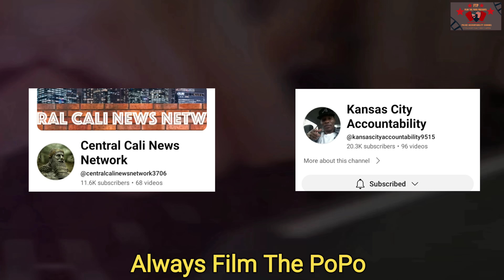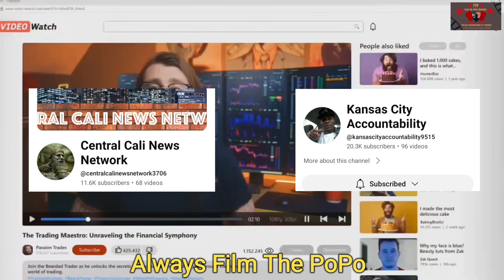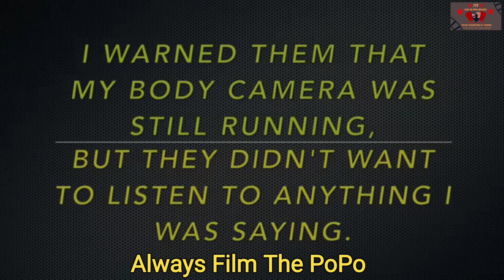Arrested For Public Photography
-Section 107 of the U.S. Copyright Act States : "Notwithstanding the provisions of section 106 and 106A , the fair use of a  copyrighted work,  including such use by reproduction in copies or phonorecords or by any other means specified by that section , for purposes such as criticism , comment , news reporting , teaching , (including multiple copies for classroom use) , Scholarship or research , is not an infringement of copyright"

We are making such material available for the purposes of criticism, education, comment, review and news reporting which constitute the fair use of any such copyrighted material as provided for in section 107 of the US Copyright Law. Notwithstanding the provisions of sections 106 and 106A, the fair use of a copyrighted work for purposes such as criticism, comment, review and news reporting is not an infringement of copyright.